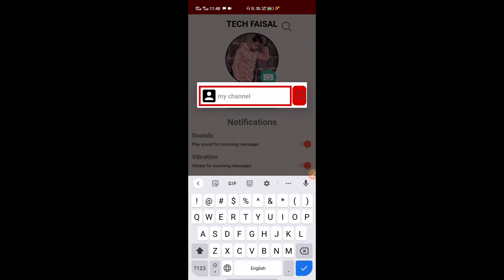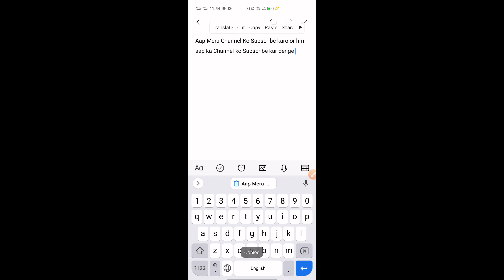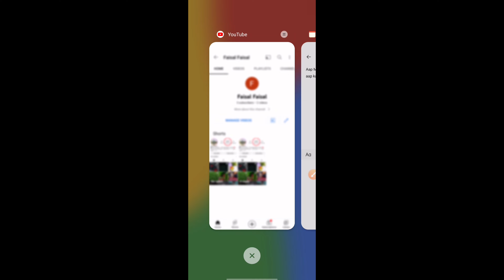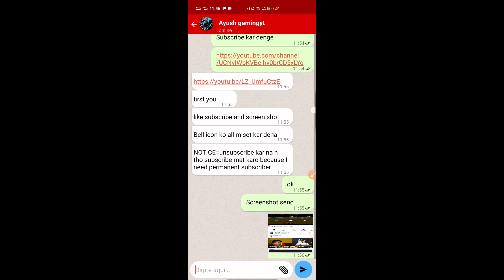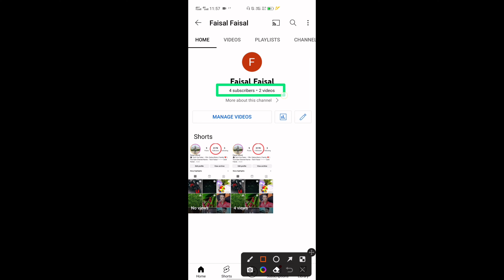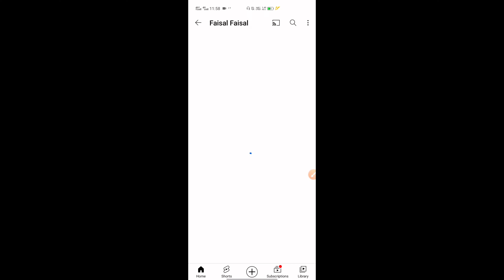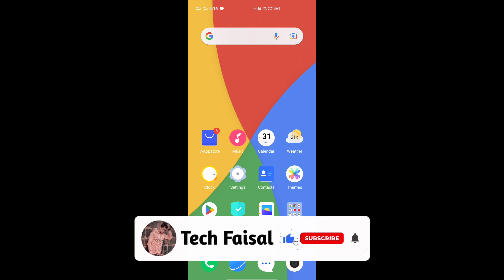1K Subscriber🔥1 दिन में 😱 | Subscriber Kaise Badhaye | How To Increase Subscriber On YouTube Channel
1K Subscriber🔥1 दिन में 😱 | Subscriber Kaise Badhaye | How To Increase Subscriber On YouTube Channel